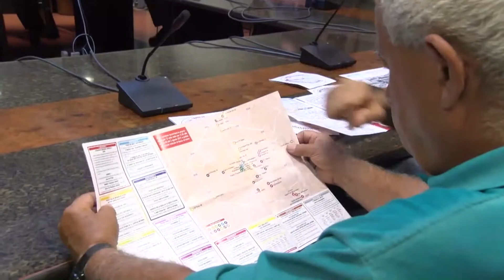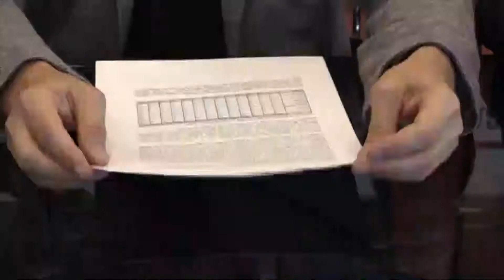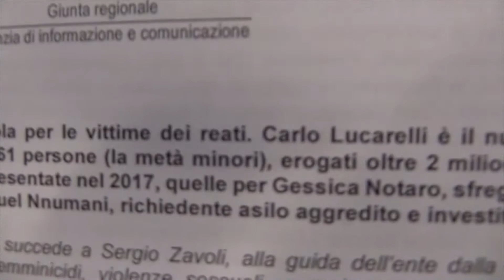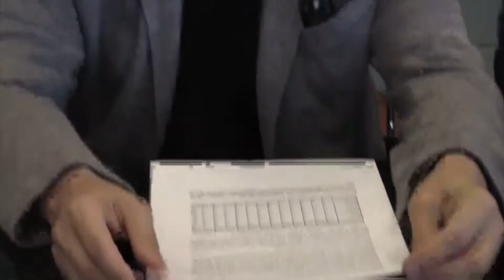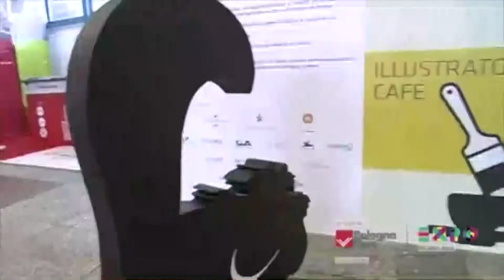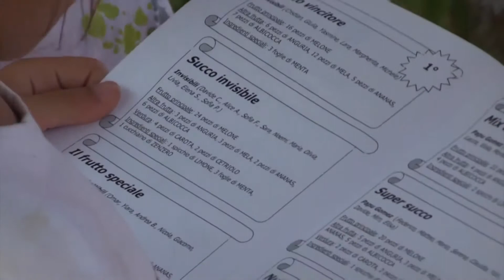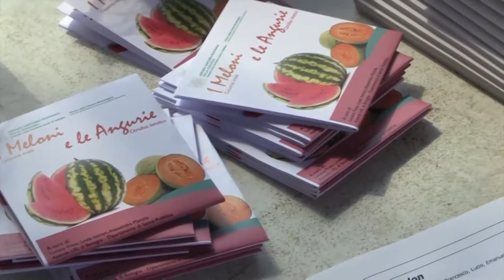Edizione delle 19.15 del Telegiornale di Nettuno Tv - 30 Luglio 2017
Regia di Nicola Salerno.